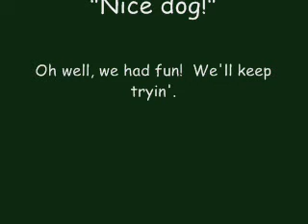Hank Agility 726J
Hanks 2nd Agility Trial
July 26, 2009
Glen Carbon IL